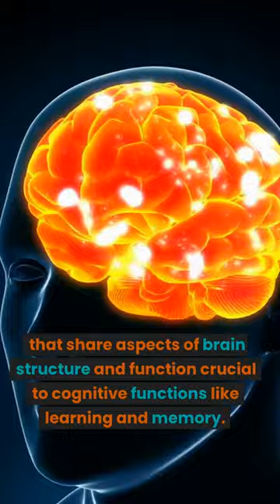Scientists want to create AI using real human brain cells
Scientists are exploring the potential of using brain-machine technologies as a way of computing, which could be more efficient and powerful than current AI systems. Organoid intelligence (OI) is an emerging field that uses 3D cultures of human brain cells, called brain organoids, that share aspects of brain structure and function crucial to cognitive functions like learning and memory. These organoids could serve as biological hardware that, when connected to AI and machine learning systems, could be more efficient than silicon-based computers. OI could have applications in medicine and drug testing research. The researchers propose an ‘embedded ethics’ approach to ensure that OI develops in an ethically and socially responsible manner.